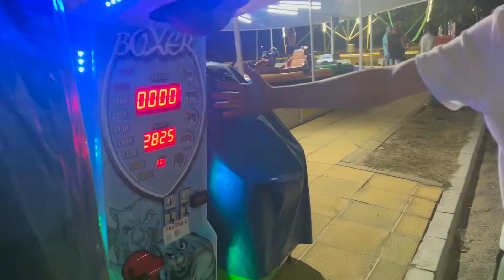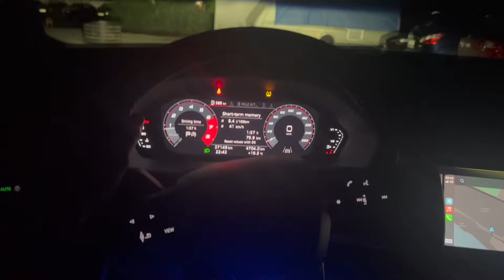МЪЦИ НАПЛЯСКА АНДИ НА МОРЕТО | ШОК!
АРЕ БАТЕ!!!